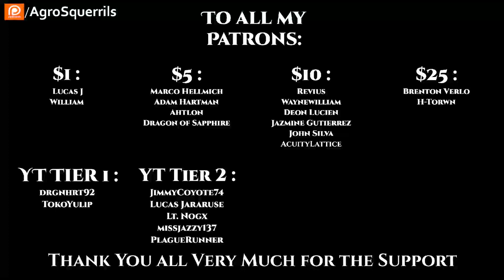Scifi HFY-T.F.O.S#407-Yet more proof that humans can weaponize... &Praise the Emperor &A Game of Tag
{TimeStamps}
00:00 Intro
00:22 Yet more proof that humans can weaponize anything by u/KineticNerd
02:09 Praise the Emperor by  u/calwallace
12:10 A Game of Tag by u/A_Glass_Of_Whiskey